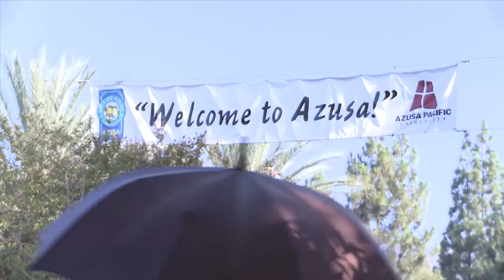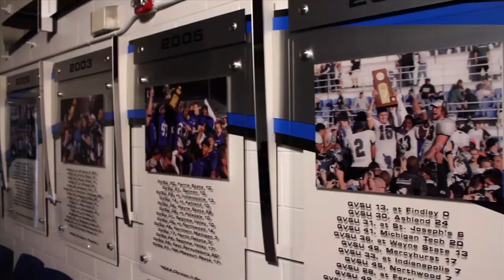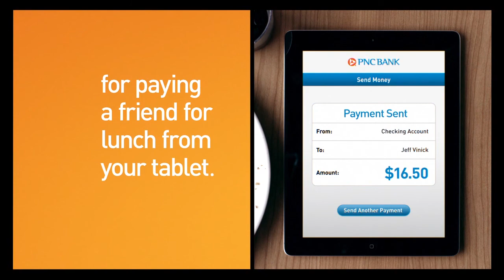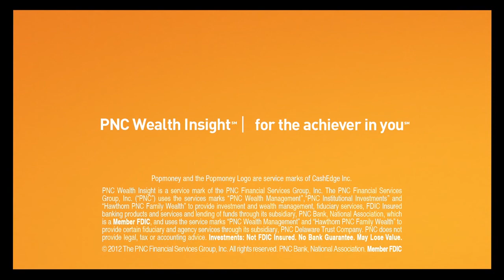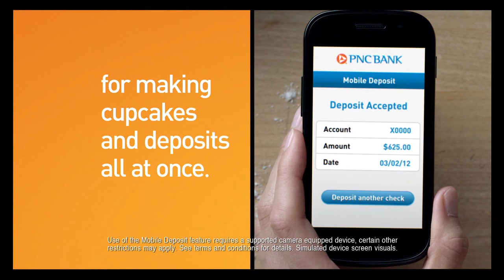GVSU Football Weekly 301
GVSU Football Weekly follow the football team throughout the 2014 season. The show airs on XFINITY 900 on Thursdays at 10:30 pm. Episode 1 of Season 3.